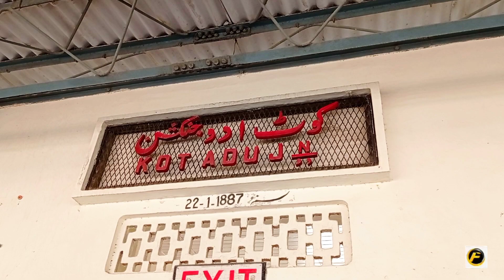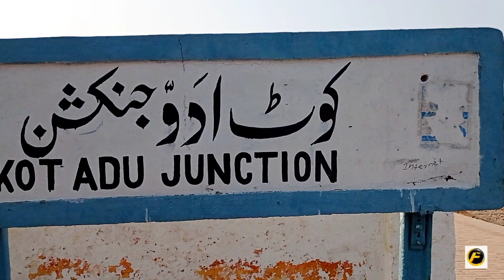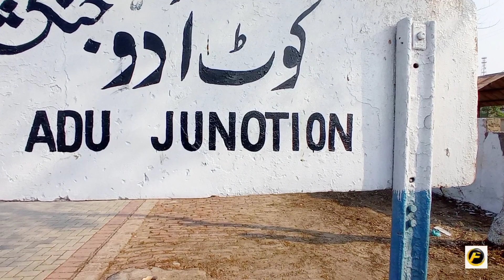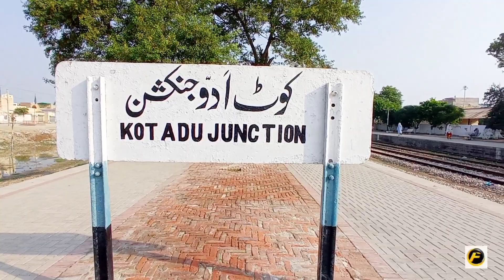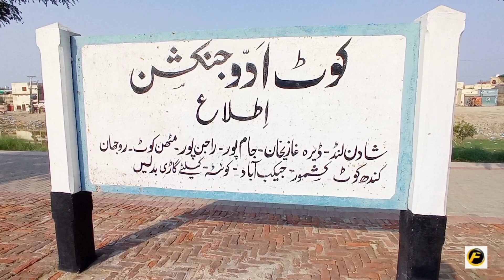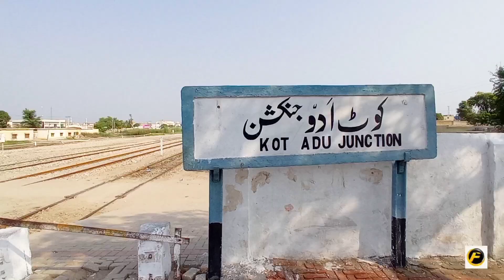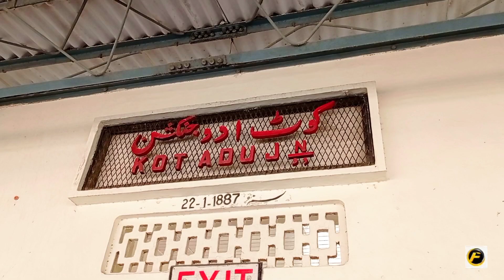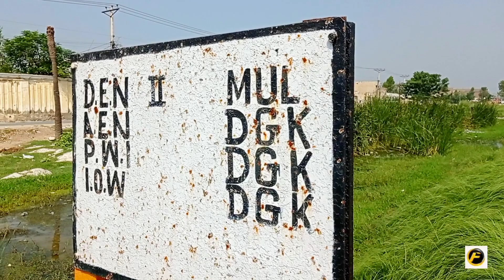Kot Adu Junction Railway Station - Explored Great Wealth of ML-2 Branch Line - Thal Express